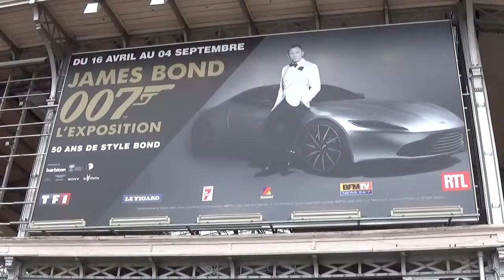Adel BENCHERIF / Spectre @ Paris 14 avril 2016 Inauguration Expo James Bond 007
Adel BENCHERIF / acteur dans James Bond 007 Spectre @ Paris 14 avril 2016 Inauguration Expo James Bond 007